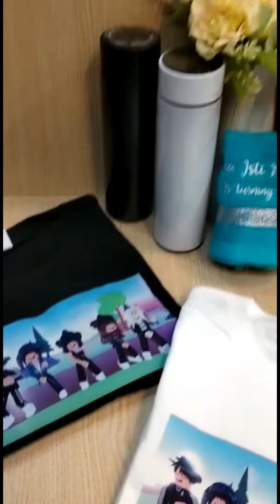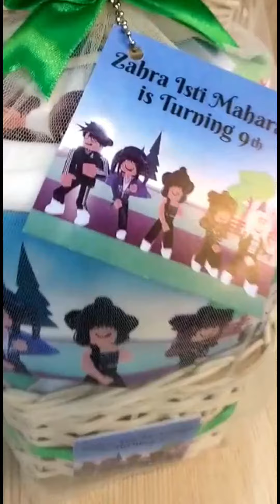Hampers premium tema Rob lox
Lama pengerjaan mulai 3 sd 7hari
Info 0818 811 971 wa
@newcallidora khusus baju n kostum anak
Itc permata hijau lt dsr d9 no 2 jaksel 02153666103